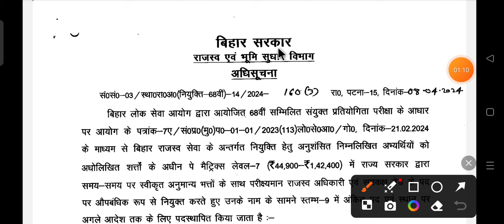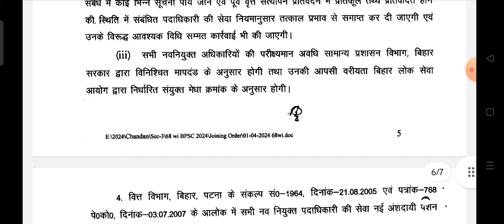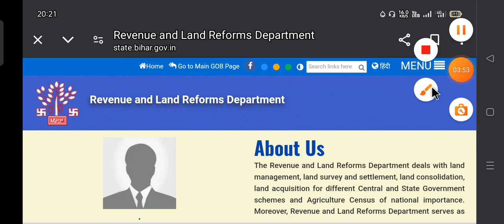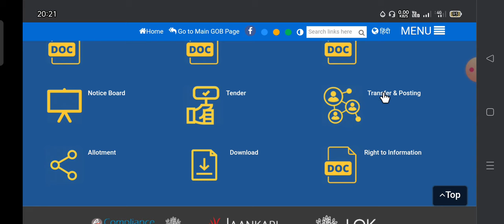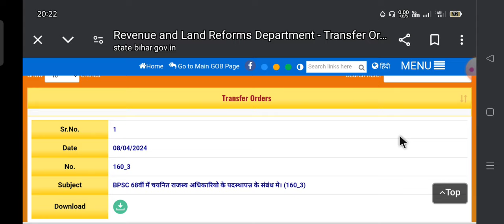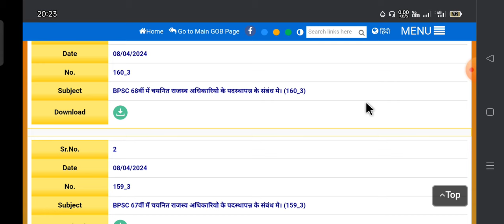Bihar LRC joining latest news l OFFICIAL NOTICE LRC JOINING के लिए निर्वाचन आयोग से मिल गया अनुमति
आज 4 बजे आएगा Bihar LRC का result Bihar LRC latest news updates Bihar LRC amin merit list kab aayega

Bihar LRC latest news updates। Bihar Amin latest news updates। Bihar Amin Clark upload करना है

Bihar LRC latest news updates। Bihar LRC result update। Bihar Amin result kab aayega

Bihar LRC latest news update। Bihar LRC result kab aayega। Bihar Amin 10101 latest update

Bihar LRC latest update। Bihar Amin latest news updates। Bihar Amin score Card kab aayega।  Bihar LRC joining date

bihar LRC latest news updates। Bihar LRC Result kab aayega। Bihar LRC 10101 latest news।

Bihar Amin latest news updates। Bihar Amin 10101 result kab aayega। Bihar dlrs latest updates

Bihar Amin latest news updates। Bihar Lrc update। Lrc 10101 latest updates

bihar dlrs
bihar lrc
btsc je
btsc je
sbte bihar
bihar lrc
shiksha neeti